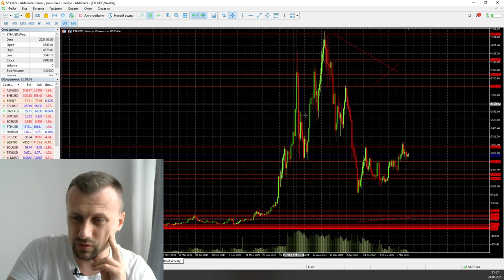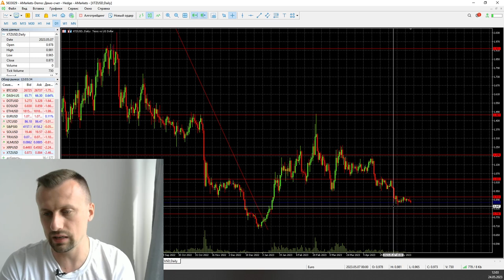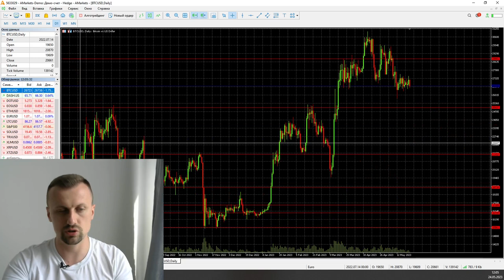Как торговать в боковике? | AMarkets